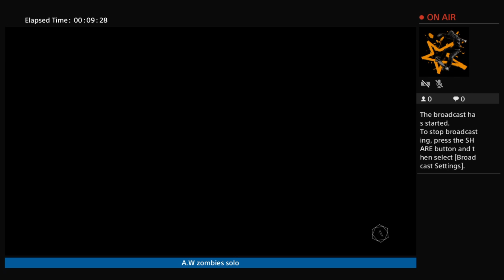Advanced warfare zombies solo ( carrier )